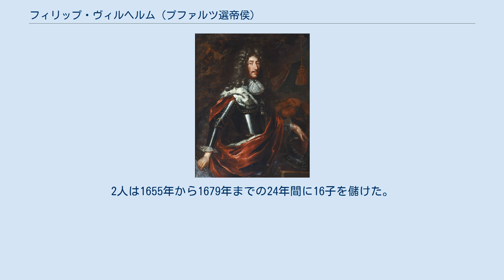フィリップ・ヴィルヘルム (プファルツ選帝侯)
フィリップ・ヴィルヘルム（Philipp Wilhelm, 1615年10月4日 - 1690年9月12日）は、プファルツ選帝侯（在位：1685年 - 1690年）。
元はプファルツ＝ノイブルク公（在位：1653年 - 1690年）、ユーリヒ＝ベルク公（在位：同）であった。
 父はプファルツ＝ノイブルク公ヴォルフガング・ヴィルヘルム、母はバイエルン選帝侯マクシミリアン1世の妹マグダレーネである。
スウェーデン王カール10世は又従弟に当たる。
 1685年、カール2世が嗣子なくして死去したため、プファルツ選帝侯位を継承した。
フリードリヒ3世からカール2世に至るプファルツ＝ジンメルン家系のプファルツ選帝侯はいずれもプロテスタントであったが、フィリップ・ヴィルヘルムの継承によってカトリックに戻ることになった。
 遠縁のフィリップ・ヴィルヘルムによる選帝侯位継承に対して、フランス王ルイ14世は王弟オルレアン公フィリップ1世の妃でカール2世の妹であるエリザベート・シャルロットの継承権を主張し、ラインラントへ侵攻した。
これを契機として、反仏同盟であるアウクスブルク同盟諸国とフランスとの間でアウクスブルク同盟戦争（プファルツ継承戦争ともいう）が勃発した。
既に高齢だったフィリップ・ヴィルヘルムは、戦争中に没した。
 最初の妃、ポーランド王（一時スウェーデン王も兼ねた）ジグムント3世の娘アンナ・カタジナ・コンスタンツィアとは1642年に結婚したが、1651年に死別した。
1645年に唯一生まれた男子は誕生後すぐに死亡している。
 1653年にヘッセン＝ダルムシュタット方伯ゲオルク2世の娘エリーザベト・アマーリア・マグダレーネと再婚した。
2人は1655年から1679年までの24年間に16子を儲けた。
息子のうち2人が相次いで選帝侯位を継承したが、いずれも男子が得られずにプファルツ＝ノイブルク家は断絶した。
娘達は各国の君主の妃となった。